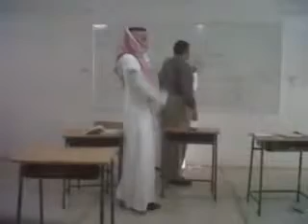Kong Chou Construction Co - TaiChung Sad Court | СОГАЗ Нефть Notary Public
Жировик Интерспецстрой глухо ухнул в лес с мандой -- ОМСК Нефтеюганск --
5F.-1, NO. 415, DEHUA ST., NORTH DISTRICT, TAICHUNG CITY 404,  (R.O.C.)